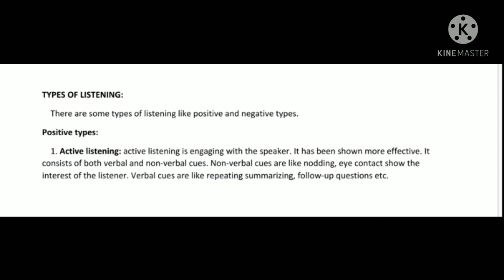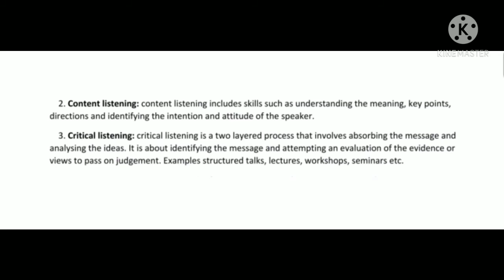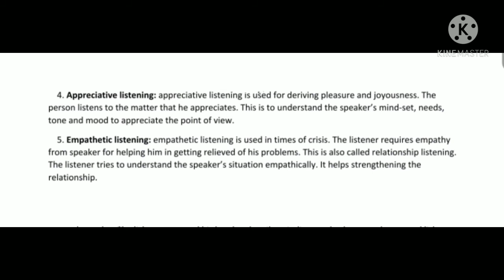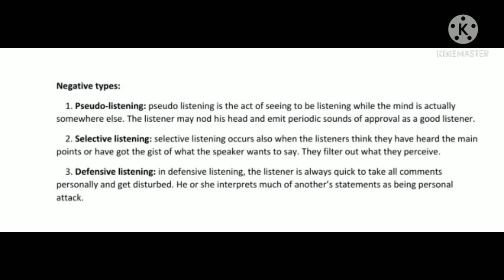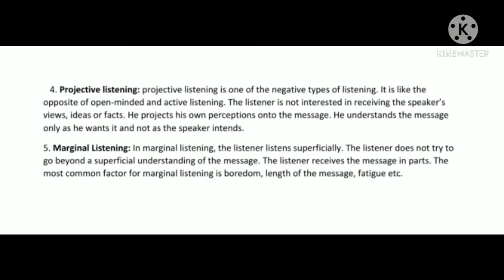TYPES OF LISTENING explained in Telugu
This video explains various types of listening. Valuable suggestions are always most welcomed.